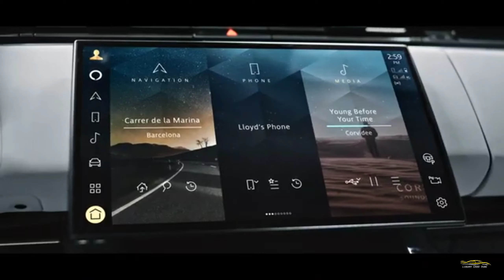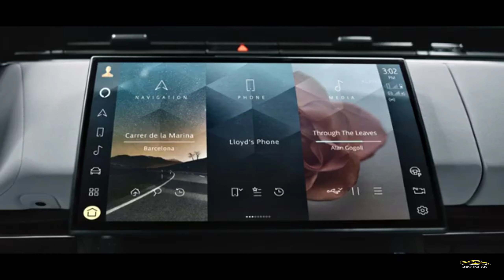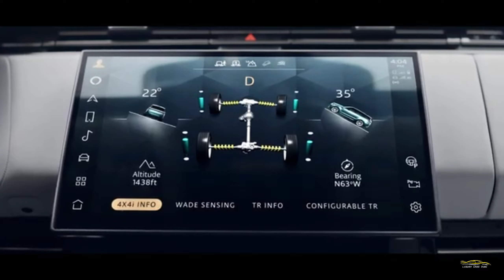the new 2022 range rover sport dynamic in depth interior and exterior details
Video photage curtesy of land rover
the new generation of Range Rover sport
we hope you enjoy